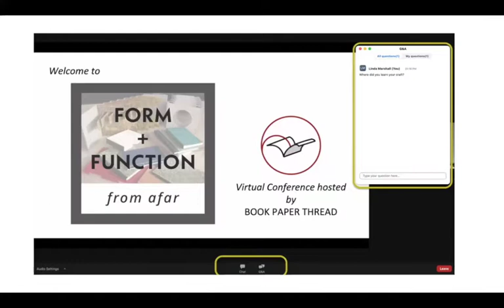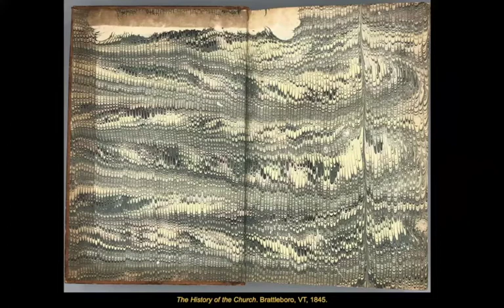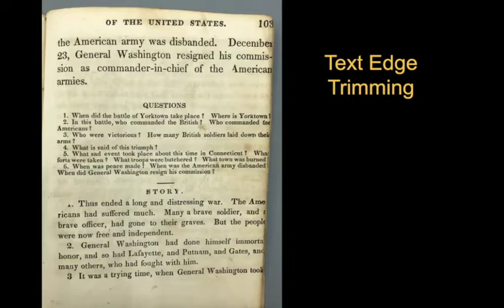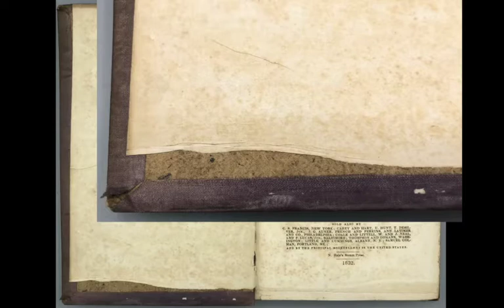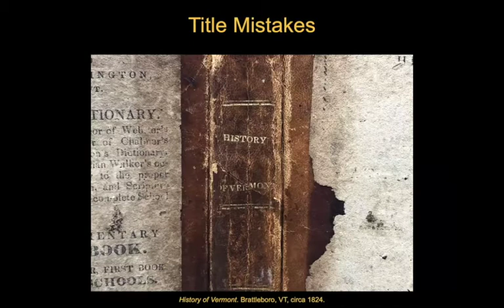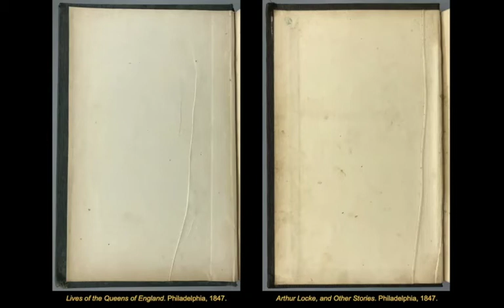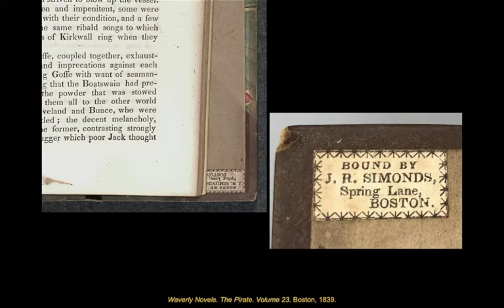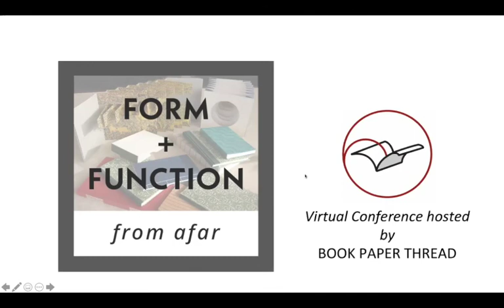That’s Probably Good Enough: 19th century bookbinding mistakes by Todd Pattison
A presentation from the Form & Function from Afar Virtual Conference.

Throughout the 19th century there were few steps in the bookbinding process that did not require human intervention, and in most cases, required the bookbinder to perform the specific task. For example, almost every book produced before 1885 was sewn by hand. With so much human activity involved, errors were sometimes made in the binding process. While it’s always fun to look at someone else’s mistakes, they also tell us a lot about the manufacture of bookbindings in the 19th century. This talk will examine mistakes to gain a better insight into the binding process and the attitudes towards materials, labor costs, quality control and what was considered “good enough” to sell to the public.

Form and Function from Afar | A Conference on the Book and Paper Arts

This three-day virtual conference on February 18-20, 2021 was conceived in 2020, when all of the conferences and events that normally take place were cancelled due to the pandemic. The instructors at Book Paper Thread were missing interacting with our community and thought that 50 - 100 people might join us for an online get together and sharing of techniques, resources, and ideas. Over 2200 people ultimately registered to view the conference in real time or via recordings of the sessions. We’re glad to share them with you here.

About Book Paper Thread

We are a collaboration of three teaching artists — Andrew Huot, Karen Hardy and Linda Marshall. When all our in-person teaching gigs were cancelled or postponed in 2020 due to the pandemic, we realized we’d have to change the way we taught. We met regularly to share our ideas and resources on how to best do that remotely. We launched our first online workshops in August 2020 and have been growing our catalogue of courses — learning how to do it better each time we teach. We cover a variety of topics in book and paper arts and offer different styles of workshop, from prerecorded month-long courses to live weekend workshops. We hope you’ll be interested in exploring a workshop with one of us.